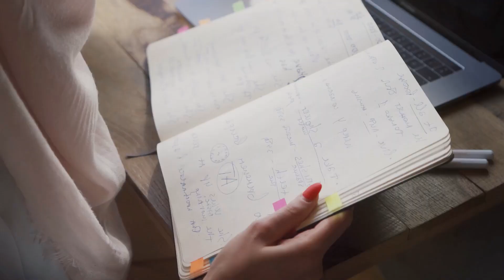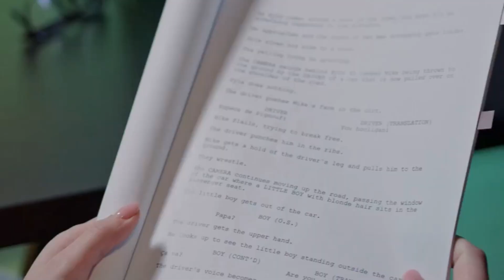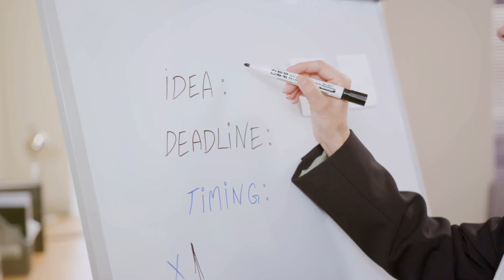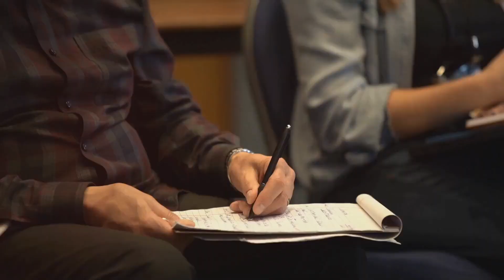How to write a screenplay for short film in few steps. Buddhi School of Arts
Exploring ways to write a screenplay